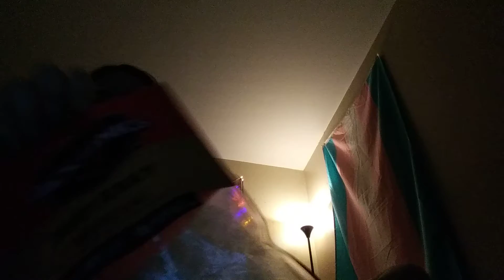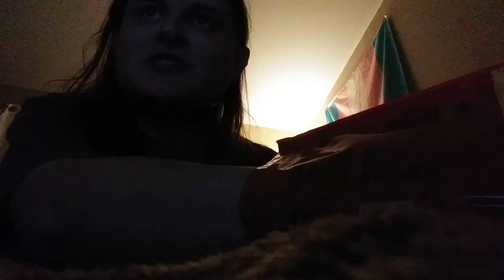Listening to Yoko Ono with Lexy 😂😂